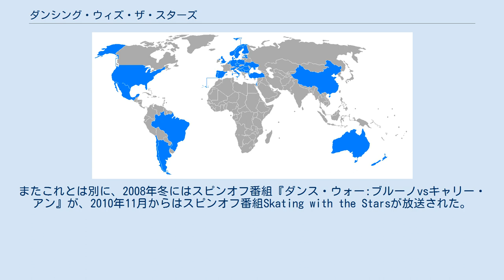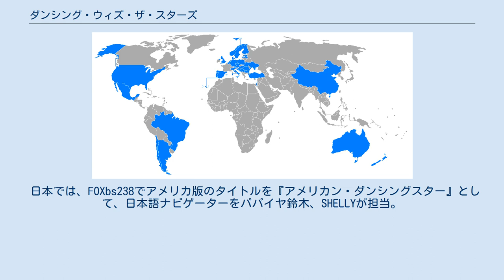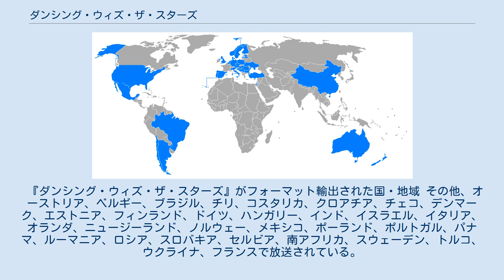ダンシング・ウィズ・ザ・スターズ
『ダンシング・ウィズ・ザ・スターズ』 (Dancing with the Stars) は、BBCワールドワイドが製作するダンスリアリティ番組の一つ。
ゲストの芸能人やスポーツ選手が社交ダンスの特訓を受け、ステージで勝ち抜きのダンス勝負を行う。
イギリスBBCの『ストリクトリー・カム・ダンシング』が本家である。
 アメリカ版はABCで、2005年6月1日より放送開始。
現在の放送時間は毎週月・火曜日。
いずれもCBSテレビジョンシティから生放送（PTは録画）。
 番組は有名人とプロダンサーが組み、毎週月曜日にダンスショー、火曜日にリザルトショーの2回構成されている。
またこれとは別に、2008年冬にはスピンオフ番組『ダンス・ウォー:ブルーノvsキャリー・アン』が、2010年11月からはスピンオフ番組Skating with the Starsが放送された。
 日本では、FOXbs238でアメリカ版のタイトルを『アメリカン・ダンシングスター』として、日本語ナビゲーターをパパイヤ鈴木、SHELLYが担当。
 オーストラリア版はチャンネル7ネットワークで放送されている。
 日本版は『シャル・ウィ・ダンス?〜オールスター社交ダンス選手権〜』のタイトルで、2006年4月8日より2007年3月17日まで日本テレビ系列で放送された。
詳細は当該記事を参照のこと。